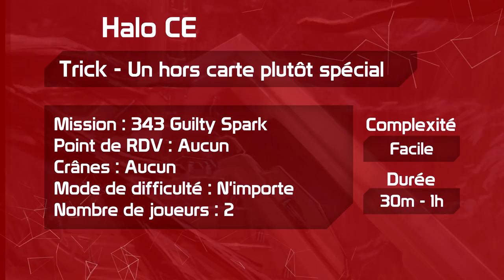Trick & EE - Un hors carte sous la carte | HCE 343 Guilty Spark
Retrouvez Erydhil pour un hors carte à la fin de la mission 343 Guilty Spark, un peu particulier !